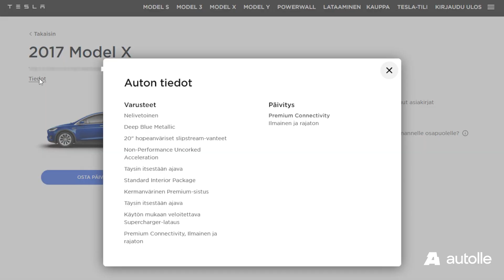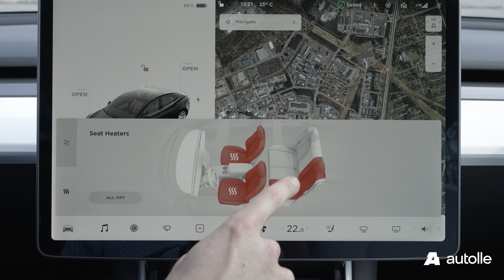Tesla-tilin luominen | Autollecom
Tesla-tilin luominen on oleellinen osa Teslan omistamista. Tili toimii Tesla autojen ja muiden tuotteiden hallintaympäristönä, ja esimerkiksi autoihin on ostettavissa lisävarusteita tai lisää ohjelmistolla päivitettäviä ominaisuuksia suoraan Teslan omien sivujen kautta.

Videolla kerromme lyhyesti miksi Teslatili kannattaa luoda.